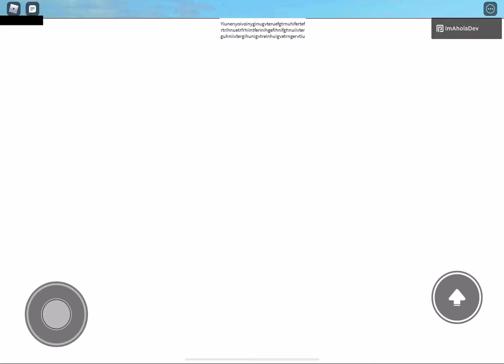I spammed a lot of letters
Spamming Letters Like,waakiswoisewdesceriujerciujucrijeicjerucreujcdrujuceir